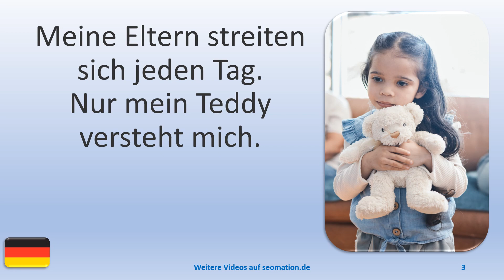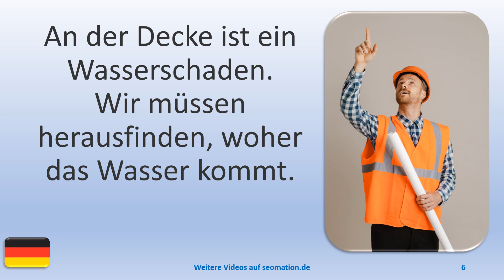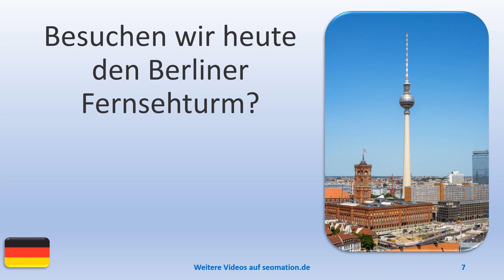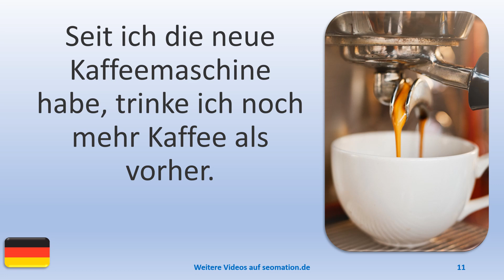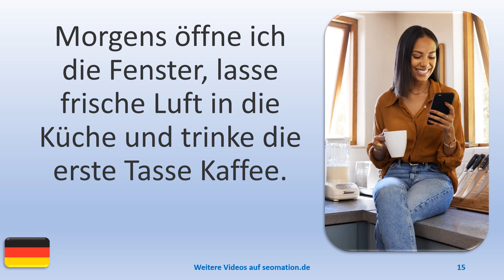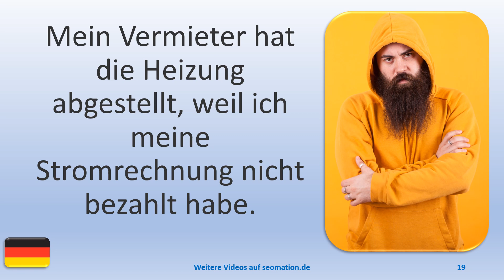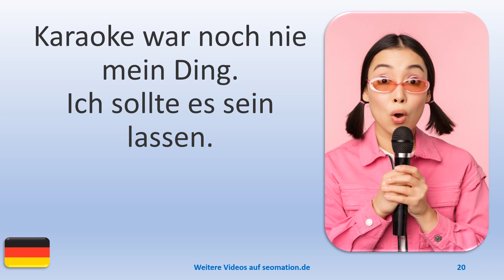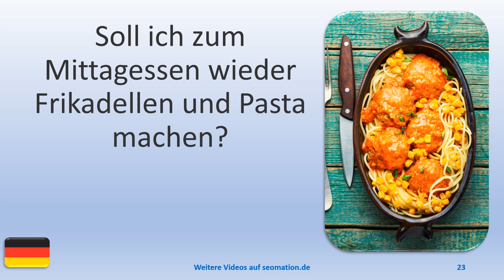▶️2701▶️ Ich lerne Deutsch mit Texten und Bildern in unterschiedlichen Situationen.